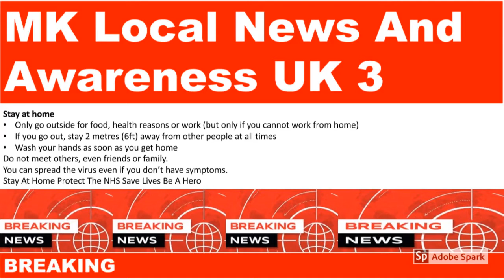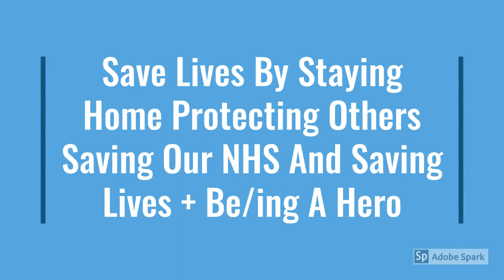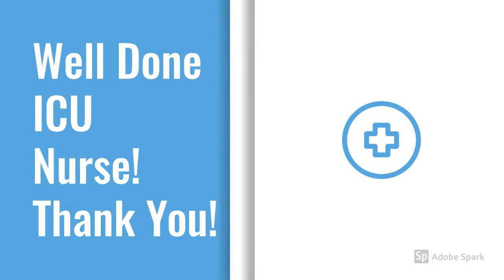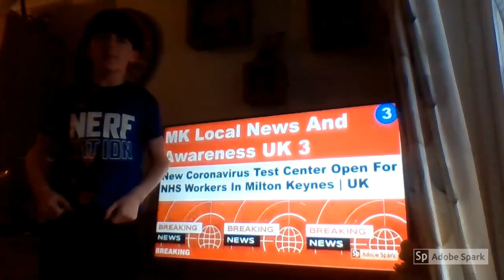Coronavirus Update | BREAKING NEWS | 3